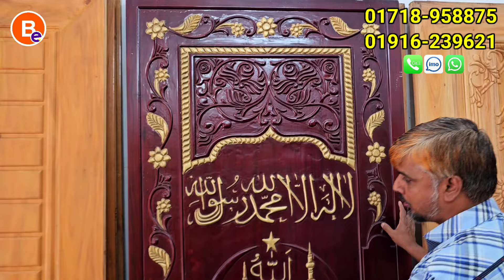সেগুন কাঠের চৌকাঠ ৬,০০০ টাকা এবং ২০০০ টাকায় দরজা। Wooden Door Design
Shop Address:
বাবা মায়ের দোয়া অটো ডোর এন্ড ফার্নিচার / Baba Mayer Dowa auto door and furniture
                            (imo & WhatsApp)
ঠিকানাঃ মোমেন বাগ, কোনাপাড়া, আরাবাড়ী রোড, মীর মার্কেট, যাত্রাবাড়ী, ঢাকা।

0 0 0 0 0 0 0